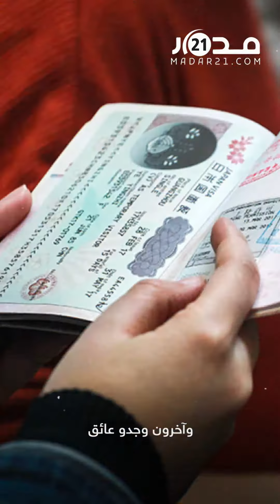رغم استعجالية وخطورة بعض الحالات.. فرنسا مستمرة في رفض منح التأشيرات للمغاربة